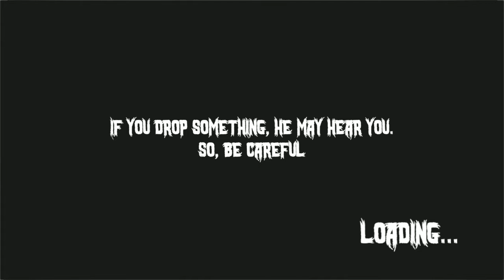Evil Officer Extreme Nightmare Mode Without Using Any Weapons